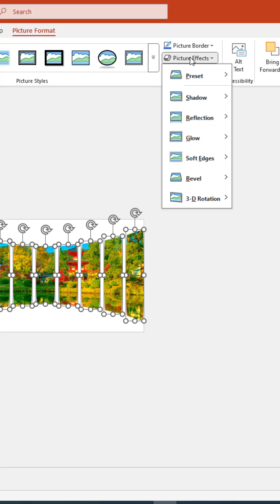Easy Power Point Trick to make a stunning presentation 😍